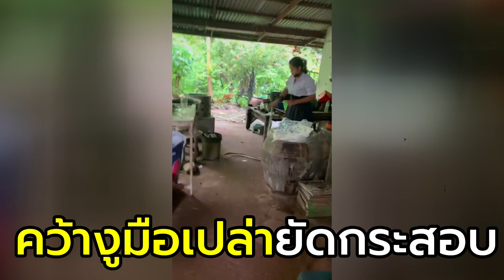เธอมันแน่! นร.วัย17 เข้าจับงูด้วยมือเปล่า ใช้เวลาแค่ 5 นาที ยัดลงกระสอบ| Thainews - ไทยนิวส์